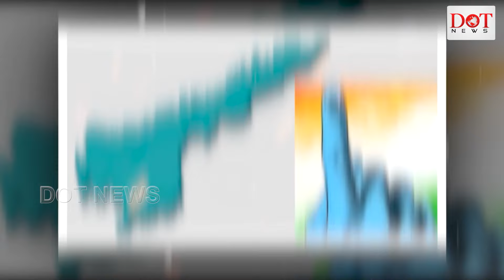సెంటర్‌ ఏదైనా.. సింహానిదే గెలుపు..! | YS Jagan | ysjaganagainin2024 apelectionresults | Dot News